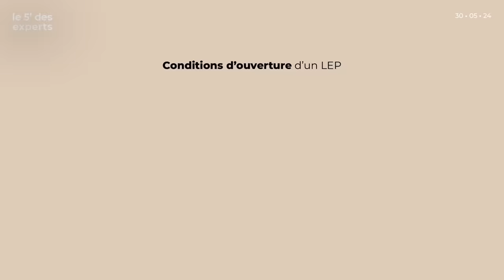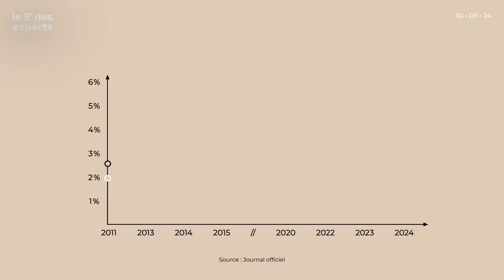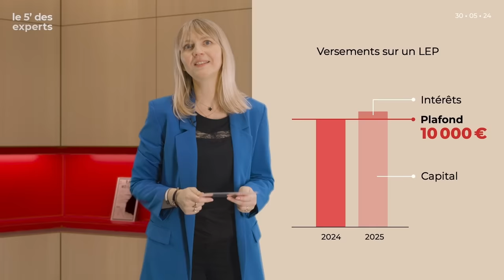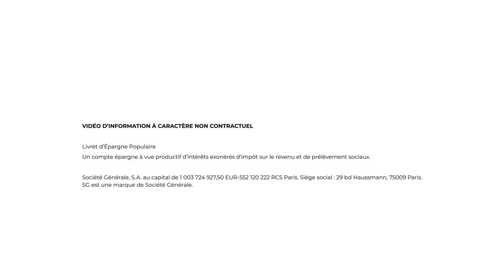Le Livret d’Epargne Populaire | Le 5' des Experts – SG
Réservé aux revenus modestes, le Livret d’Epargne Populaire, ou LEP, bénéficie d’un des meilleurs taux parmi les livrets d’épargne. Notre experte répond en 5 minutes aux questions que vous pouvez vous posez.

CHAPITRAGE

00:00 Introduction
00:33 Une amie vient d’ouvrir un LEP, j’y ai droit moi aussi ?
01:13 Combien ça rapporte, un LEP ?
01:32 Faut-il verser de l’argent tous les mois ?
01:57 Puis-je placer autant d’argent que je veux ?
02:18 C’est risqué de mettre de l’argent sur un LEP ?
02:28 Niveau fiscalité, ça donne quoi ?
02:41 Je pourrai retirer mon argent quand je veux ?
03:04 Je peux ouvrir plusieurs LEP ?
03:22 J’ai deux ados, je peux leur ouvrir des LEP ?
03:43 Si je gagne mieux ma vie, je pourrai garder mon LEP ?
04:10 Qu’est-ce qui se passe si je change de banque ?
04:21 Conclusion